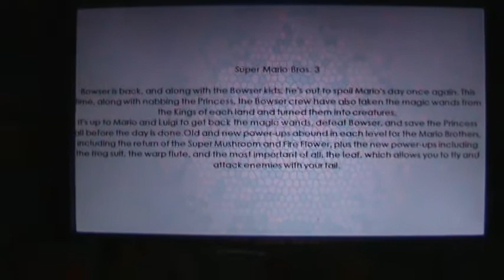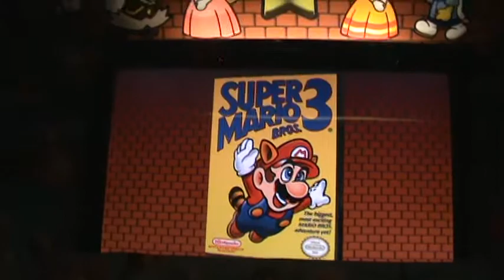iMagic-2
UPDATES:
I have done a ton of work on the back end, and have added some new features. There's now a menu to select Attract Mode images (and I'll be working on adding a "Game Mode" to that too). The game info screens are up and running, and I also have streamlined the interface a lot. I took out the bugs that caused the controller and game info screens to appear out of order, and I also fixed the step-into mode (which made the second image show first). I also took out the transitions as they were taking away CPU cycles from the machine, and it wasn't worth the added load on the CPU that it took to do it.
I added a check for default images as well, so you get a message box pop-up if you don't have anything set as default and try to exit the configuration app (these images are crucial obviously... If an emu isn't set up or a menu screen, the program relies on defaults to fall back on).

I'd say it's maybe two weeks from public release, but if you you can PM me to be a beta tester.

FUTURE PLANS:
Besides Game Mode for Attract Mode, I'm also implementing custom menu screens for things like the Jukebox, RSS, External Apps, etc (thanks Headkaze for the Menu Change enum that wasn't in the plugin system when I started this project). Soon I'll finally add in the timer (the code is there in the GUI and the value is set in the INI. I just leave the timer hard-coded at 30 seconds for now so I can test easier). I am also going to add in a smoothing/anti-aliasing filter to help smooth out the images as they get scaled up (that shouldn't take long at all!). I am also going to release a supplemental image pack for MegaMAME 2.2 to take advantage of the new features this plugin brings.

I want to make it fully functional before I start working on the container for MP4 snaps, so there's still time for you to snag that membership over at EmuMovies and start downloading!